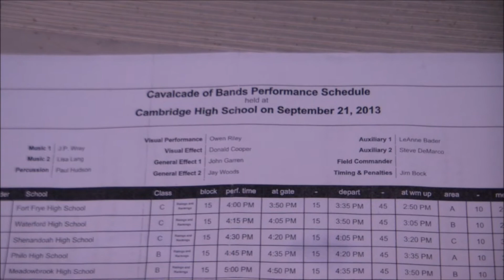NPHS Marching Quakers @ Cambridge OMEA 130921